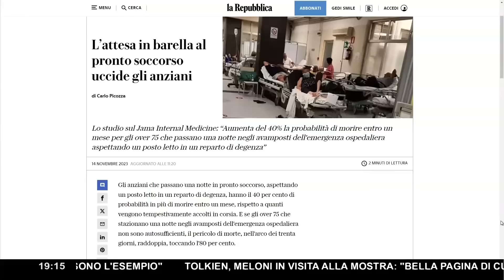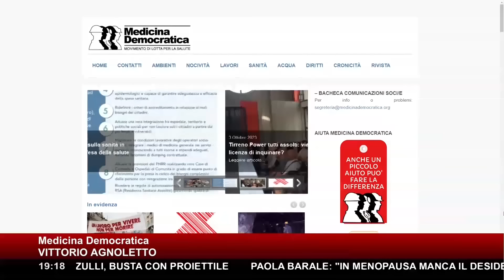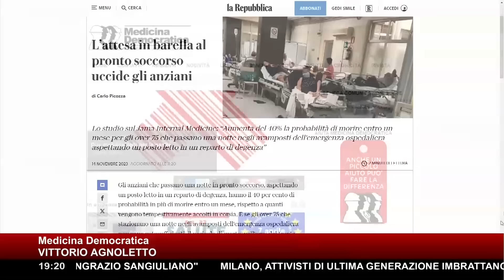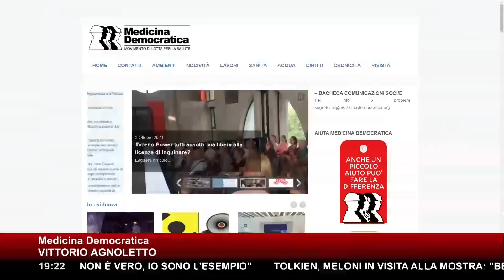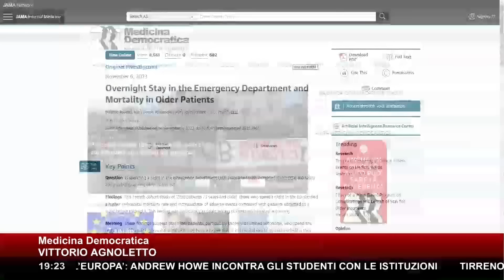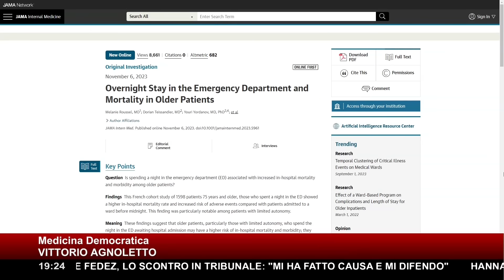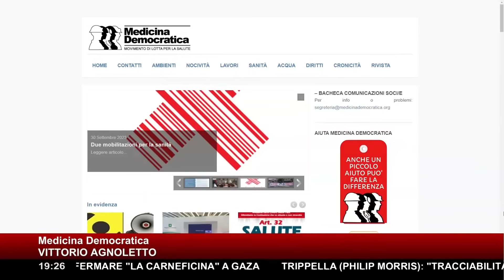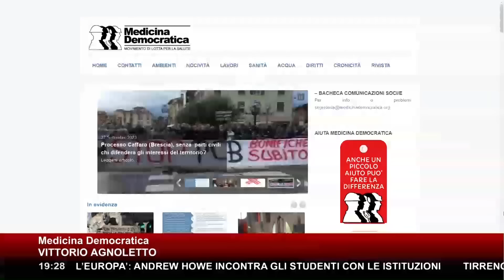AUMENTA IL PERICOLO OVER 75 IN PRONTO SOCCORSO ▷ STUDIO SCIENTIFICO CERTIFICA IL COLLASSO SANITÀ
I pronto soccorso italiani sono al collasso e versano in condizioni di degrado assoluto. Quante volte abbiamo sentito frasi come questa, ma nessuno di noi ci ha mai realmente fatto caso fin quando non si è imbattuto nelle interminabili ore di attesa dei centri di primo intervento e soccorso sparsi per la penisola. La situazione, ora più che mai, è fuori controllo. Le grandi metropoli italiane pullulano di emergenze e quella dei pronto soccorso è una delle più tangibili. I racconti e le testimonianze diffuse sono innumerevoli. Da anziani ricoverati in barelle di fortuna tra i corridoi a pazienti sofferenti costretti a sostare per ore in attesa di una diagnosi o di un intervento. I media, dalla tv fino alla stampa tradizionale, passando per il web e la radio, hanno più volte denunciato le situazioni critiche della medicina d'emergenza dei grandi agglomerati urbani senza ottenere mai alcun risultato considerevole, senza mai essere stati ascoltati realmente.